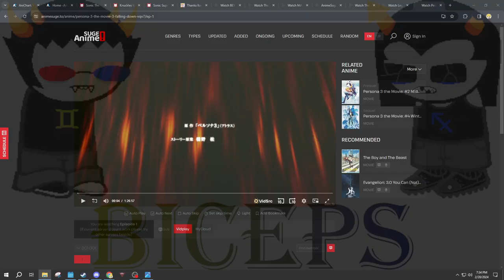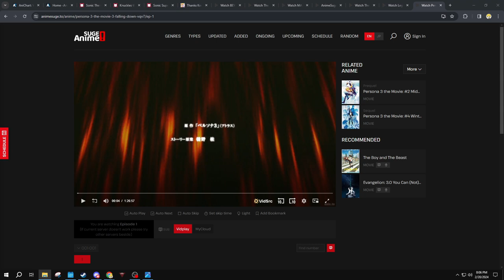Rating Over 400 Homestuck Ship Names FINALE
Join me, Justin, and Domi for the finale of our rating ship names series with the perfect final ship!